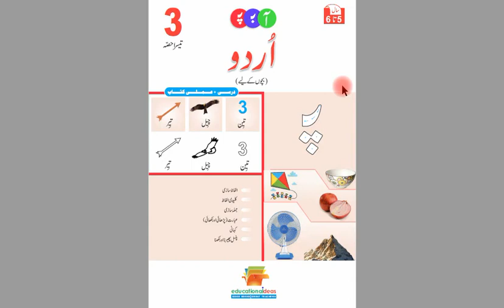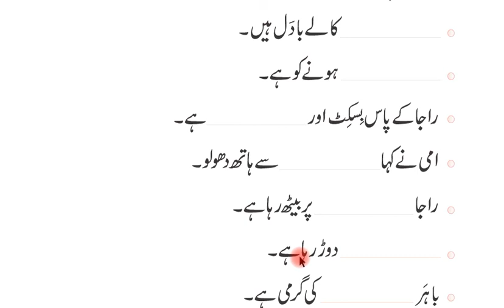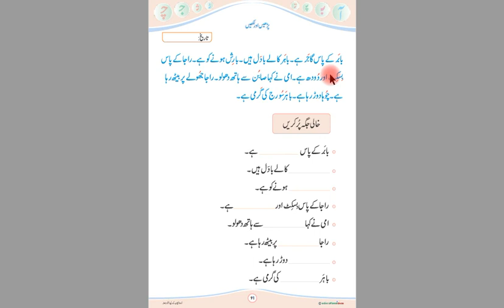URDU PHONICS Bacho K Liye (5 to 6 Years) Teesra Hissa P91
URDU BACHO K LIYE (Phonics) Series BY EDUCATIONAL IDEAS

Urdu level:
Pre-Primary